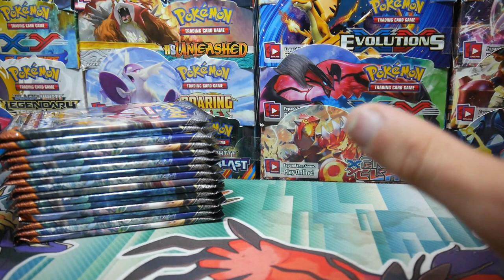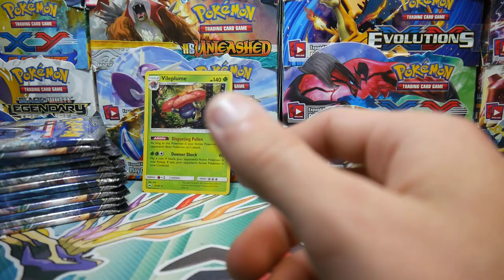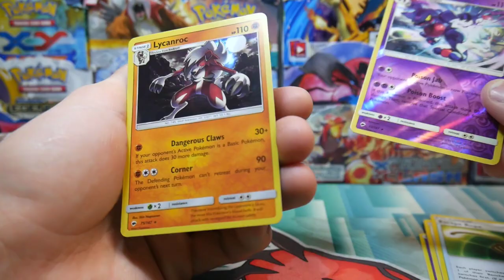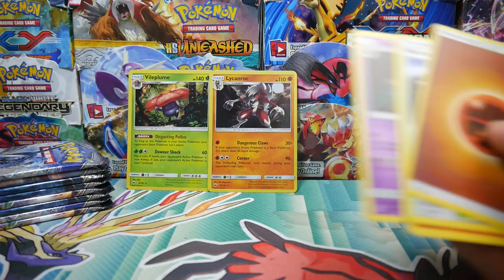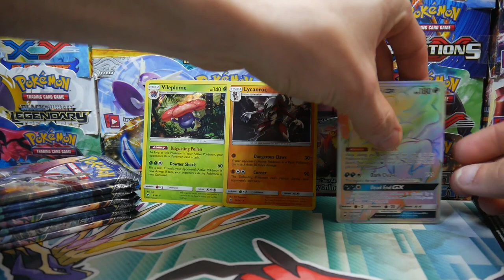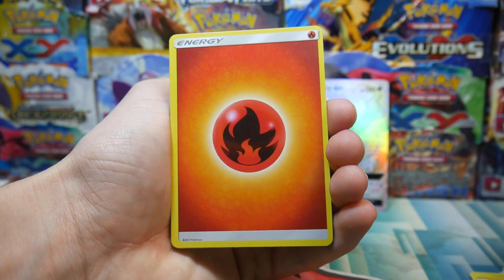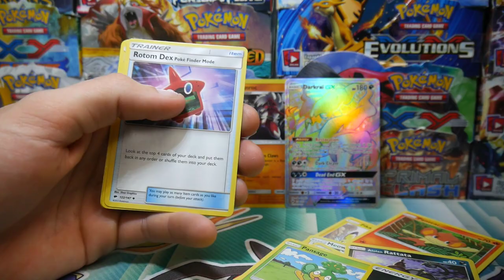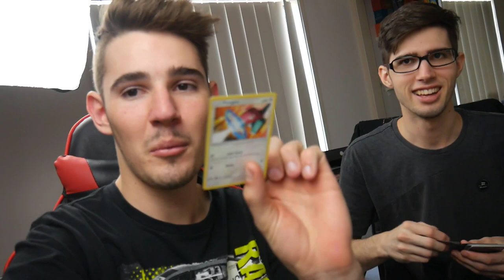POKEMON BURNING HYPER RARE PULLS!!